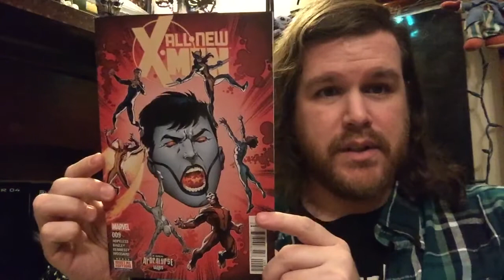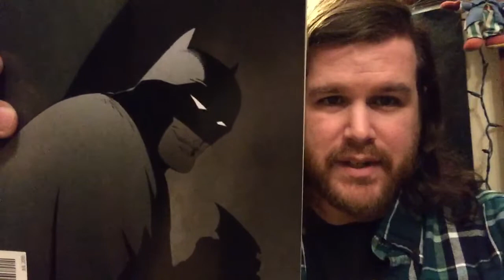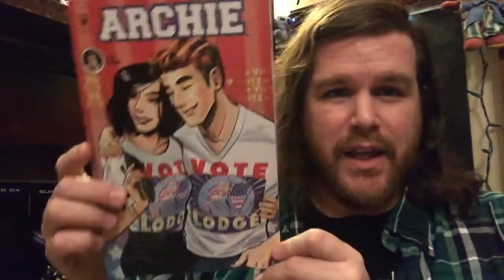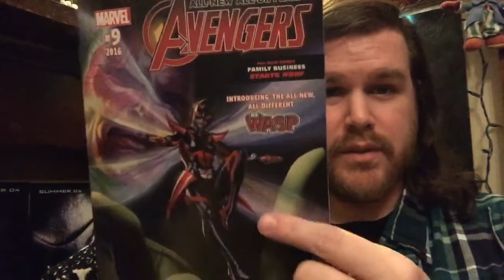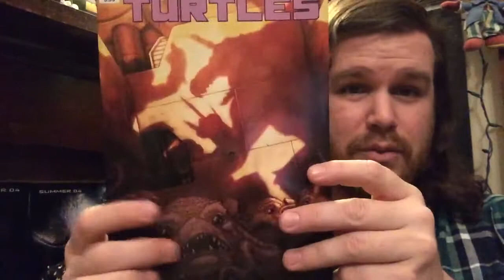Beardy's Books: 05/11/2016 - Comic Haul Review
Jesse runs a quick review of his weekly pull list. Also, Pop Rides unboxing of The Invisible Jet w/ Wonder Woman!